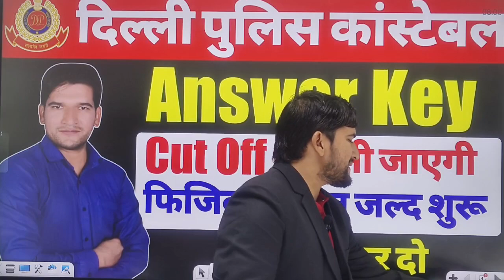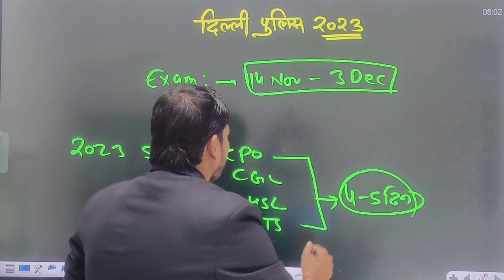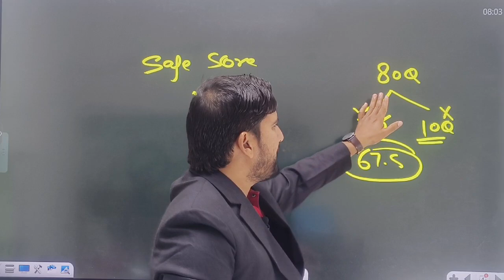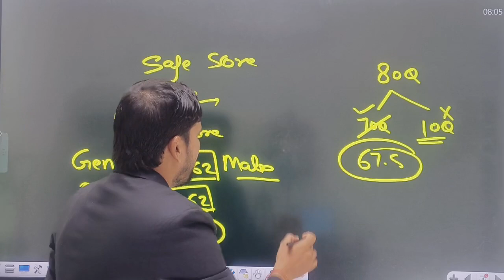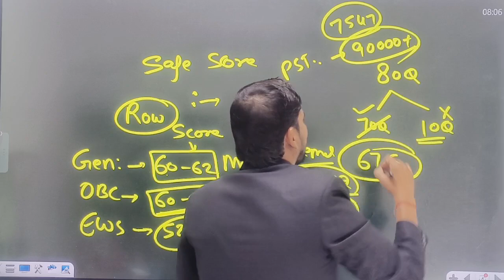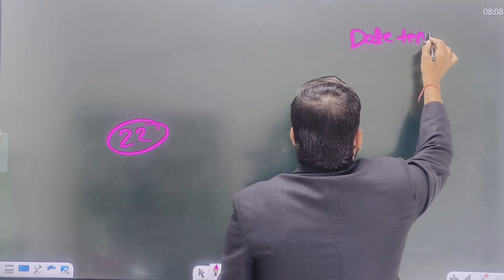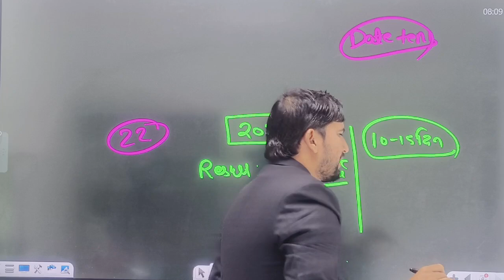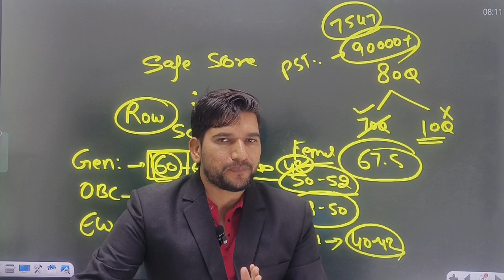Delhi Police Constable 2023 Answer Key | Delhi Police Constable Safe Score